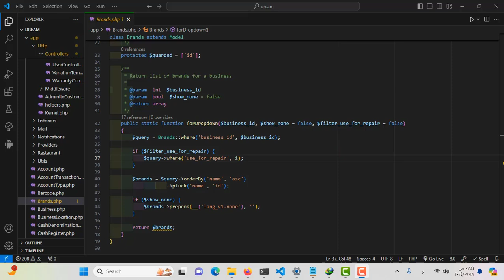ليه تتعلم برمجة وايه المسار اللى تمشى بيه وليه لازم مينتور يبقى معاك ؟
ايه اللى هتتعلمه خلال رحلتك فى  هذا الكورس:

*المفاهيم البرمجية الأساسية في لغة PHP، بما في ذلك المتغيرات وأنواع البيانات والدوال.
* أساسيات هياكل البيانات مثل المصفوفات .
*الخوارزميات تقنيات وإستراتيجيات حل المشكلات، بما في ذلك التفكير الخوارزمي والتحسين.

هذه المكونات الأساسية للغة PHP وتصميم الخوارزميات ستزودك بالأساس القوى لتطوير مهاراتك فى البرمجة المتقدمة.